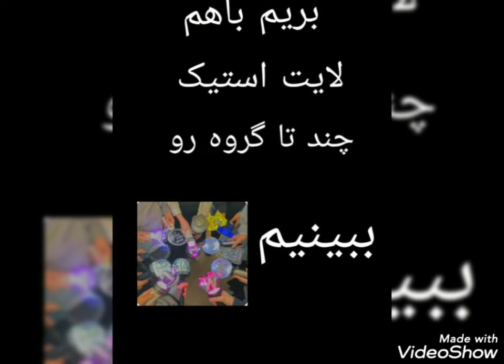لایت استیک بعضی از گروه های کیپاپ ♥️♥️♥️♥️